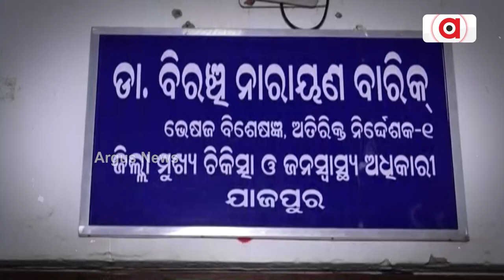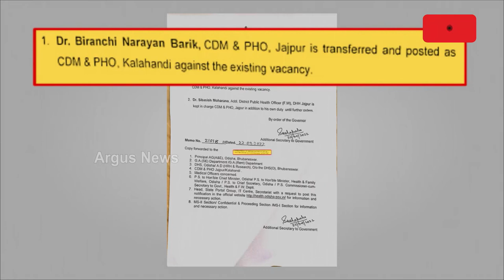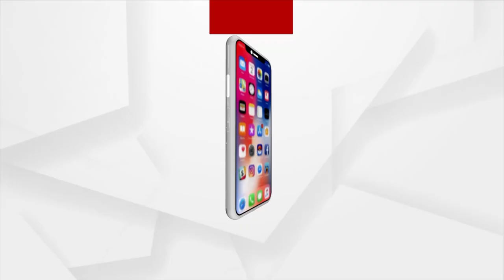ପିସି ମଷ୍ଟ ଷ୍ଟପର ଉଡିଛି ଧଜ୍ଜିଆ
ବ୍ୟୋରୋକ୍ରାସି ନିୟମରେ ବନ୍ଧା ନା ନେତା ମନ୍ତ୍ରୀଙ୍କ ଅର୍ଥ ଆତ୍ମସାତର ମାଧ୍ୟମ ?
 ବିବାଦରେ ଯାଜପୁର ହସପିଟାଲ। ଉଡିଲା ପିସି ମଷ୍ଟ ଷ୍ଟପର ଧଜ୍ଜିଆ। ବେଆଇନ୍ ଟେଣ୍ଡର ଫିକ୍ସିଂକୁ ବିରୋଧ କରିବାରୁ ବଦଳିଲେ ଅଫିସର। ଏବେ ପୁଣି ବିବାଦରେ ବିଧାୟକ ପ୍ରଣବ ପ୍ରକାଶ ଦାସ,  ପ୍ରଣବ ବଳବନ୍ତରାୟ,  ପ୍ରମିଳା ମଲ୍ଲିକ ।